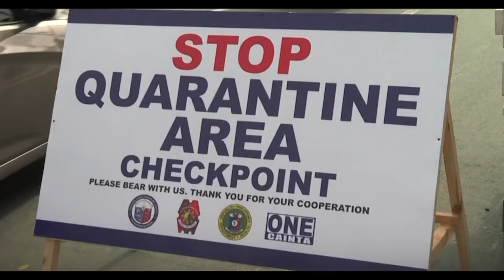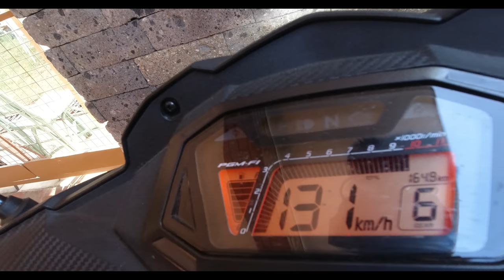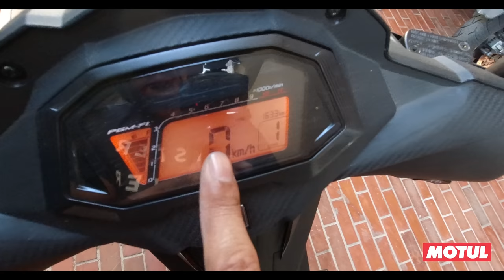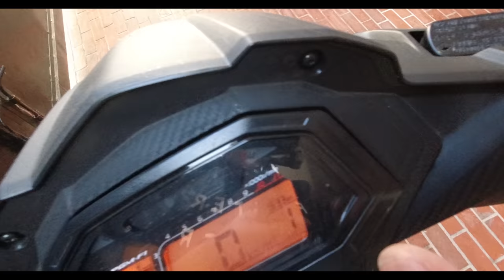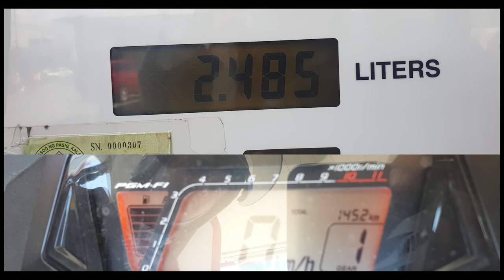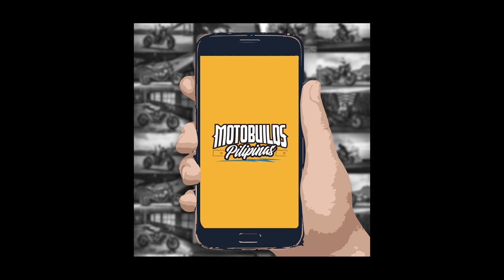Honda Supra GTR150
It's Honda's take on the Sport Underbone. Introducing the Honda Supra GTR 150!